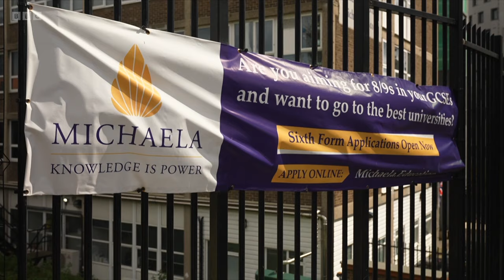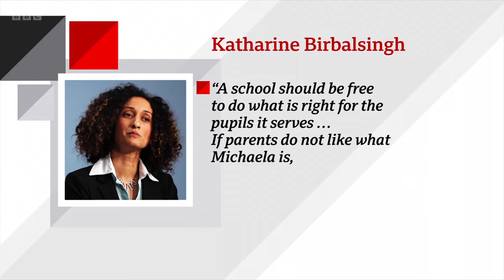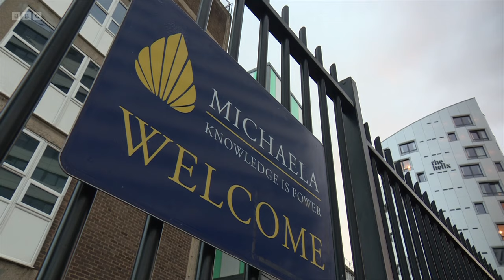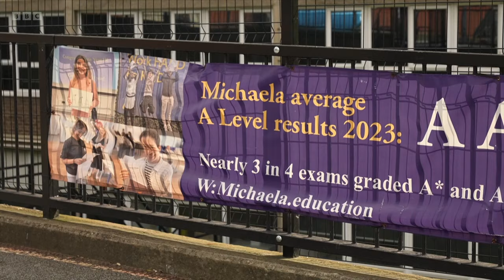BBC London Evening News with Riz Lateef - 16⧸04⧸2024